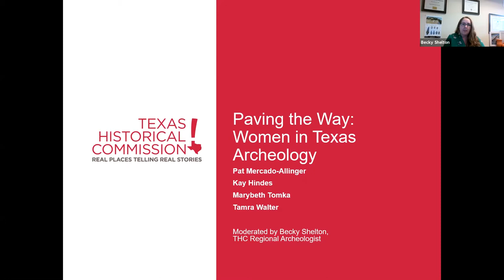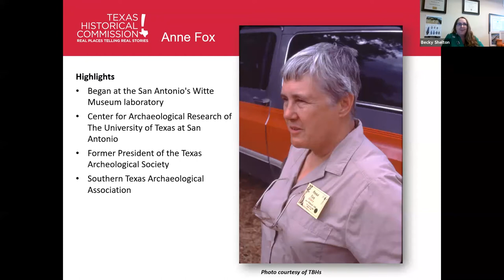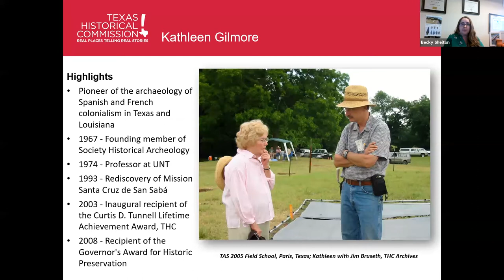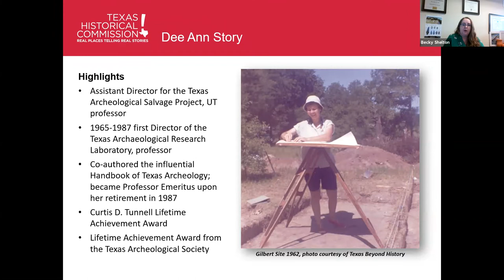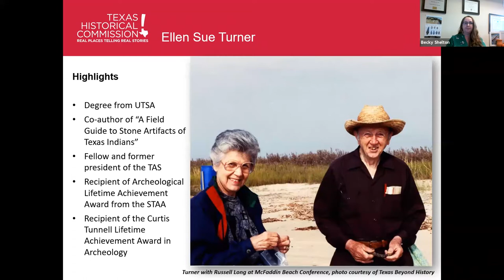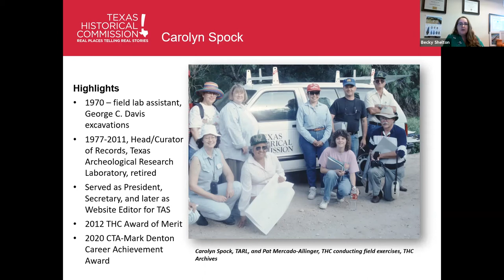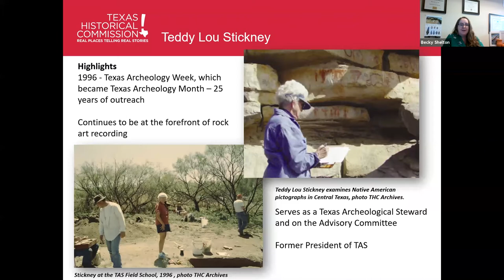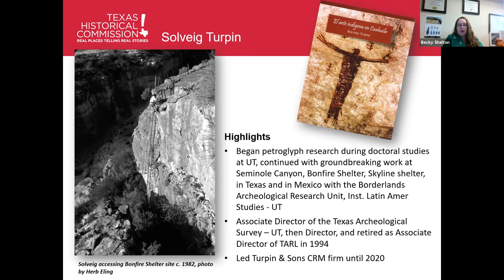Undertold Archeology: Women in Texas Archeology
Hear first-hand from four women about their careers in Texas archeology, the legacy of early women archeologists, and the future of the field.

• Pat Mercado-Allinger, former state archeologist and director, THC Archeology Division
• Kay Hindes, former City of San Antonio archeologist
• Marybeth Tomka, head of collections, Texas Archeological Research Laboratory (TARL), UT Austin
• Tamra Walter, associate professor, Texas Tech University
• Moderated by Becky Shelton, THC regional archeologist